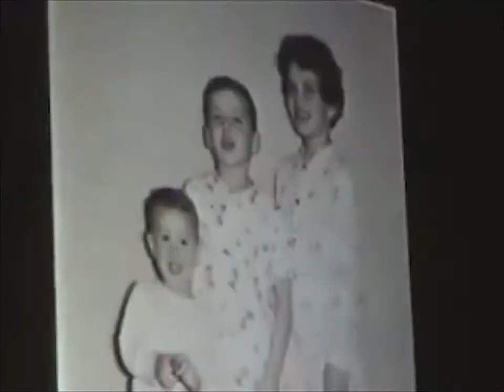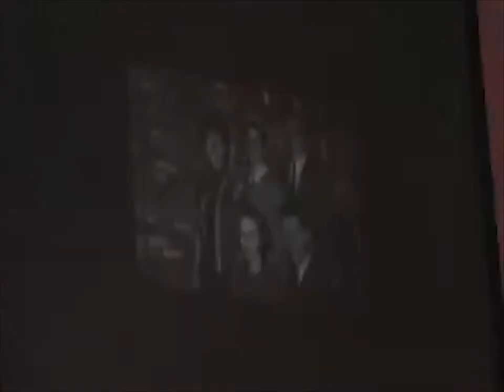Mark Hoover Tribute Video (1953-2008)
Mark was that headstrong idealist. Who saw things for what they should be. He spent several years in the Navy, and raised an amazing family in the midst of it. He left four beautiful children, Kerry-Lynn, Aubrey, Lantz and Marissa along with his lovely wife Mariann. First part and song put together by EIG which was played at his memorial.